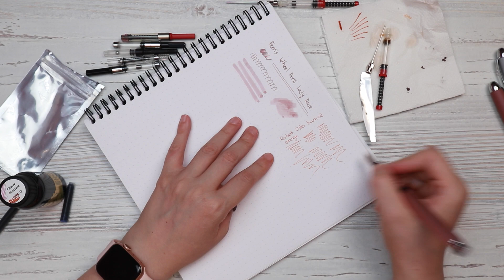¡NO TE VUELVAS A MANCHAR! | Cargar PLUMAS sin que LA TINTA SE REBELE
Instrumento para cargar plumas

Música